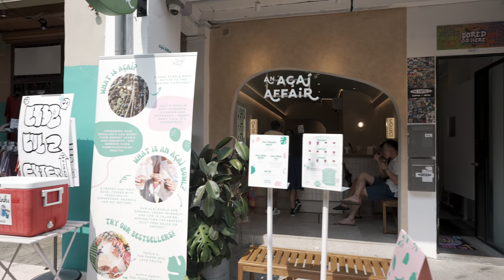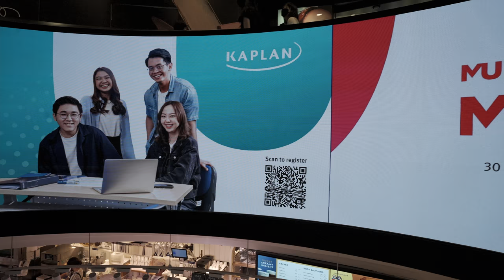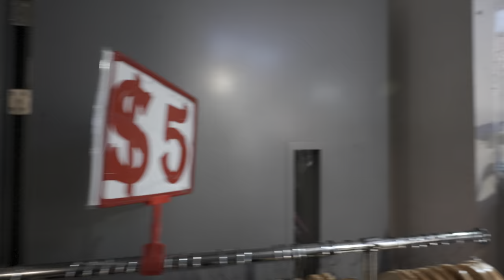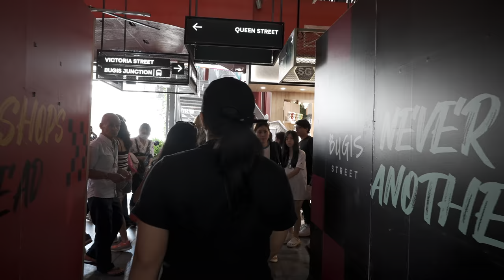Busy Weekend Afternoon in Bugis District | Singapore City 4K HDR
Walking from Kampong Gelem to Waterloo Street in Singapore Central